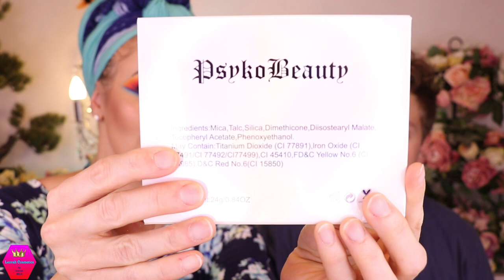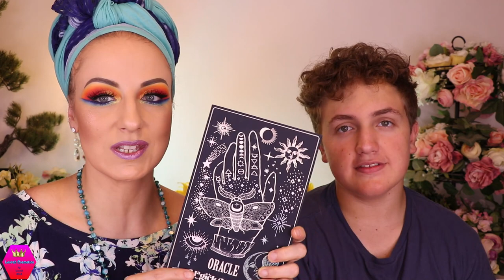So what do they cost? | Take a wild guess ... with my son Akiva 🤣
-Alien Cosmetics:   LEORAH10 *
-Angel’s Touch Makeup Glamour :   LEORAH
-Cosmic Beauty (Cosmic Brushes):   Leorah10 *
-CXC Cosmetics:   LEORAHCOSMETICS *
-DJ’s Unique Boutique:   LEORAH10 *
-Eunique Beauty:   LEORAH10 *
-Gourmande Girls Cosmetics:   LEORAH10
-Kaima Cosmetics:   LEORAH10 *
-Lucky Bunny Cosmetics:   LEORAH10 *
-Madaj Beauty London:   Leorah10
-Makeup Maniacs Cosmetics:   Leorah10 *
-Marc Wilé Cosmetics:   LEORAH
-Marylia Scott Cosmetics:   LEORG10 *
-Monique Boulé MUA:   LEORAH
-Nomad Cosmetics:   Leorah10
-The Beauty Crop:   LEORAH10 *
-XNO Cosmetics:   LEORAH *

Products mentioned (** received in PR):

-Flutter Effect Palette

● MAKEUP USED IN THIS LOOK ●     (** received in PR)

-Tone Corrector Primer ‘Orange’
-Tone Corrector Primer ‘Purple’
-Instant Anti-Age ERASER Multi-Use Concealer (00 Ivory)
-SUPER STAY 24h Full Coverage Foundation (10 Ivory)
-‘Conceal & Define’ Full Coverage Concealer (C9)

-‘Idyllic’ Soft Satin Bronzing Powder (66 Pearl Glow)

-Luminys ‘Baked All Over’ Illuminating Blush Powder (03)

-DipBrow Pomade (Blonde & Medium Brown)
-Brow Powder Duo (Soft Brown)
- AMC Gel Eyeliner (77 black)
-Duraline Makeup Mixing Liquid
-Glitter Eyeliner Pencil (Iris)

-DUO Striplash Adhesive
*Ali Express
-Lash Book

-Sunset Horizons Palette

-Extra Moisturized Lipstick (36)
-‘Wood Lipliner Pencil’ (07)